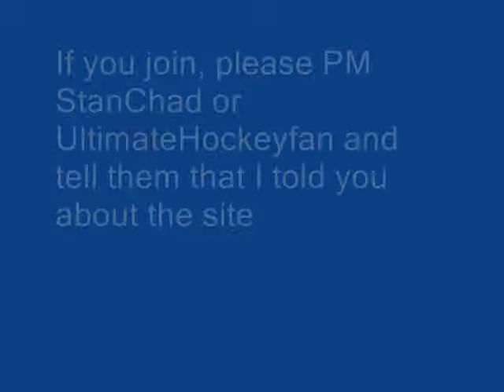Check out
Please send a PM to a mod and let them know that I told you about the site!  Also, if you could leave a comment on this video with your username I'll add you as a friend on the site!
Thanks!